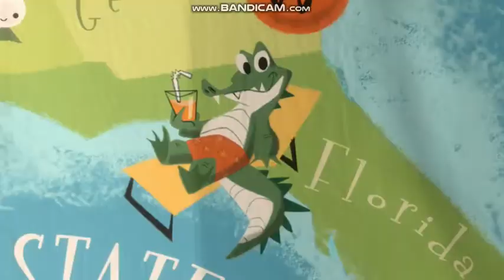Chicken Little & Bolt OST: Heading To The Hollywood Pickup Truck